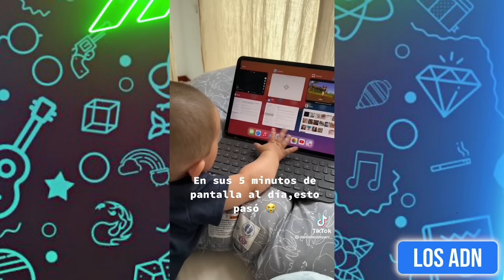LOS NIÑOS SON EL FUTURO 😂 (SI TE RIES PIERDES)